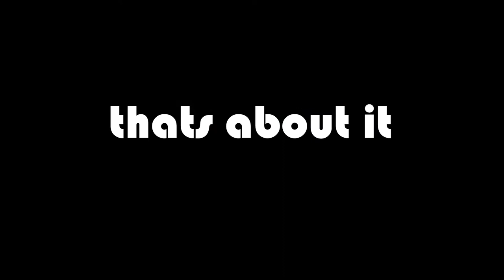"This is Me" AV Practicum Project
PUBLISHED AUGUST 25TH, 2022

MADE FOR KELLER CENTER FOR ADVANCED LEARNING PRACTICUM AUDIO VISUAL PRODUCTION CLASS

WRITTEN, DIRECTED, EDITED BY ALEX MOORE
AUDIO SORCED BY MOTION ELEMENTS